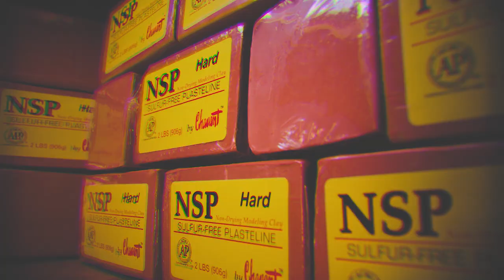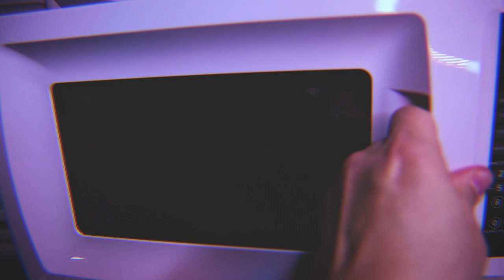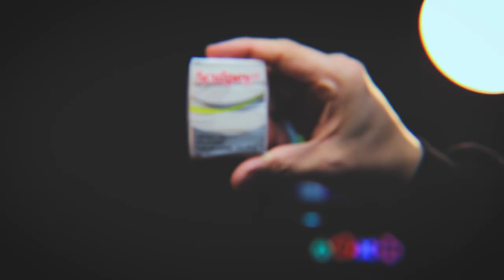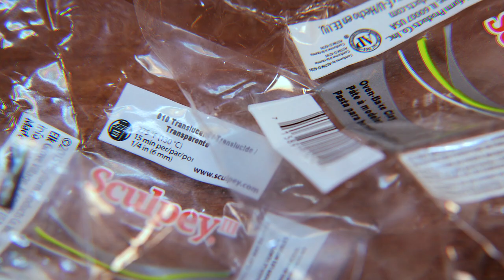Sculpture Geek Sessions || Episode 2 || Snow Day Sculpting Super Tyrant in Chavant clay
Sculpture_Geek Sessions Episode 2 Super Tyrant Snow Day.

Sculpture, film, and edit by sculptor Chris Vierra.

Tyrant is property of Capcom no ownership is expressed or implied.